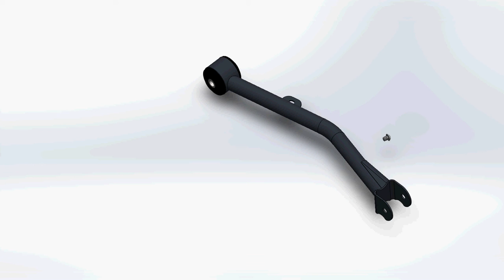Impreza Trailing Arms - Bushing Model Assembly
Assembly video for Impreza Trailing Arms. This demonstration applies to all bushing model arms, part numbers:

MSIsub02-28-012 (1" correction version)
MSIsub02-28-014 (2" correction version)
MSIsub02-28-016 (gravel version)